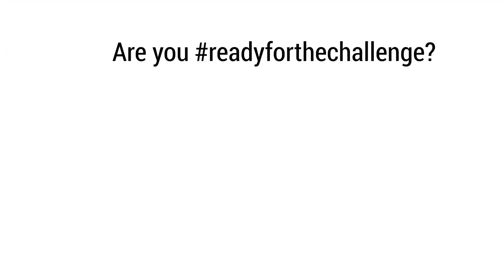What is EESTech Challenge?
EESTech Challenge (EESTEC Tech Challenge) is the students’ international competition organized by EESTEC. It aims to support students of EECS from all around Europe to improve their knowledge on the technological topic, upgrade their teamwork skills and compete with their colleagues from all around Europe. The project also strives to raise the interest on the given topic among students from different countries, and to give them a chance to learn something new through online seminars.

The competition is based on the idea of having two rounds. The Local Rounds are organised by EESTEC branches in different European cities; teams of three try to do their best and qualify themselves for the Final Round, to test their knowledge once again and prove they are the best from the best.

Production by: Patricia Cristescu, Design Team 20/21 member & Andrei Tudosie, Design Team 20/21 Video Technologies Coordinator